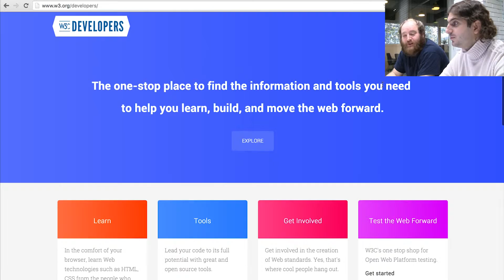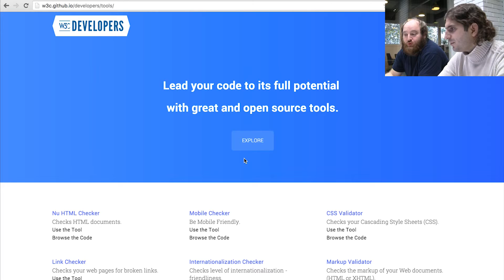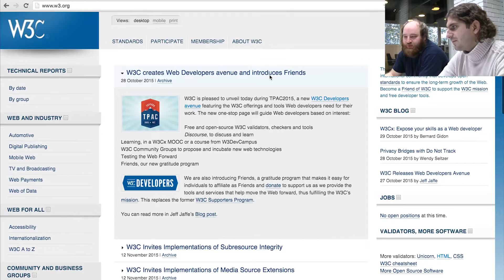Une page W3C pour aider les développeurs